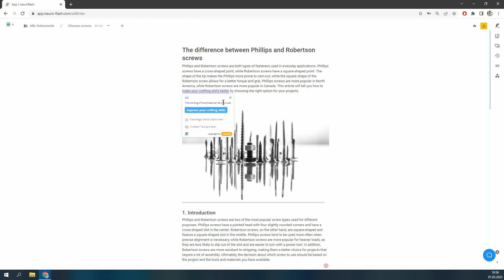Textos de IA impecables gracias a la integración de LanguageTool!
Aprende en este vídeo cómo utilizar la integración de LanguageTool en nuestra aplicación para tener textos libres de errores ortográficos.